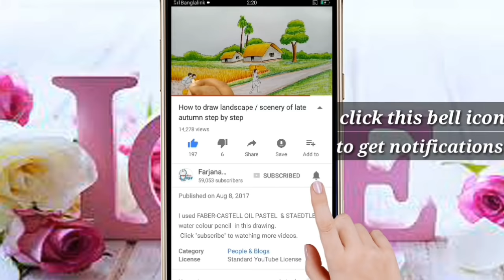How to draw a scenery of beautiful nature / landscape step by step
scenery (Ruposhi Bangla). I used VIVID premium & vibrant round  colour pencil &  STAEDTLER colour pencil in this drawing.

. Music ♪♫ .